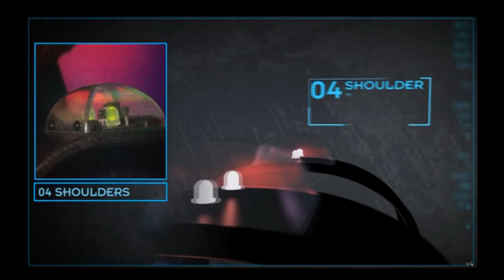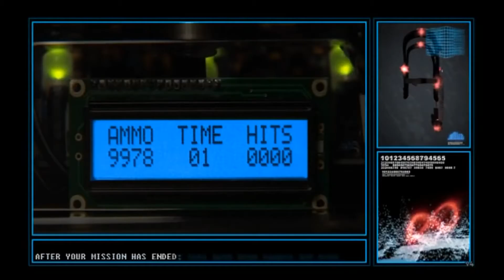*Let's Tag Linz* Der extreme Spawncamper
Erstmal, Danke das ihr mein Video geschaut habt.
Falls ihr Verbesserungsvorschläge habt schreibt sie mir in die Kommentare.

Ihr wollt Lasertag spielen und wohnt im Raum Linz/Wels?

Wir sehen uns dann dort :)